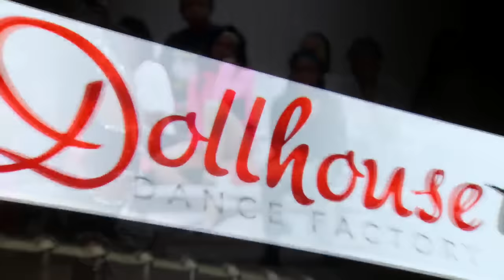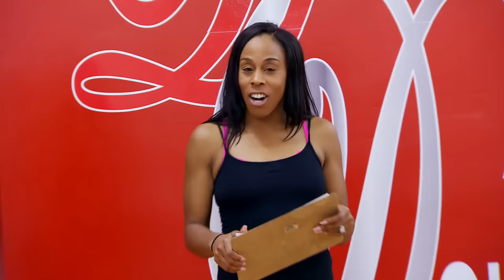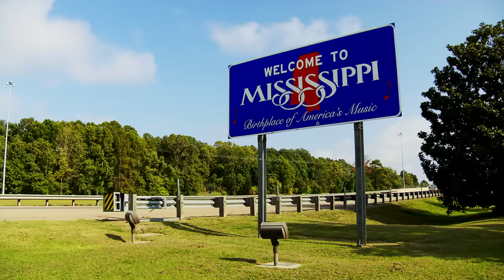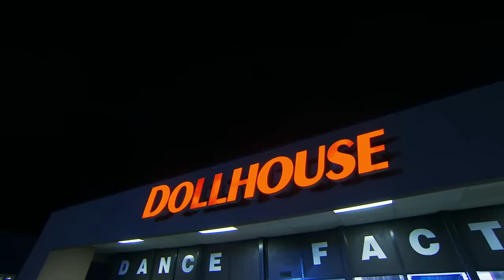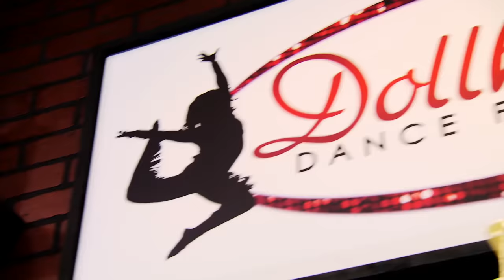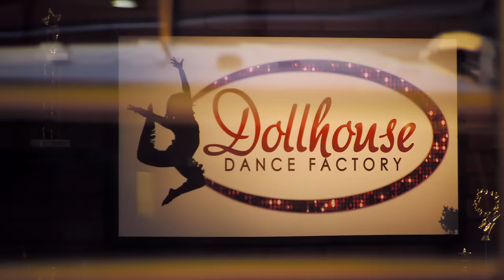Bring It!: Lemons to "Lemonade?" (Season 4, Episode 13) | Full Episode | Lifetime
Love Bring It? Stay up to date on all of your favorite Lifetime shows

The Dolls take on the Purple Diamonds and Coach D goes all out with Beyoncé-inspired creative that has the girls attempting to perform in a pool! Kayla rethinks her future after a disastrous audition in Season 4, Episode 13, "Lemons to Lemonade".